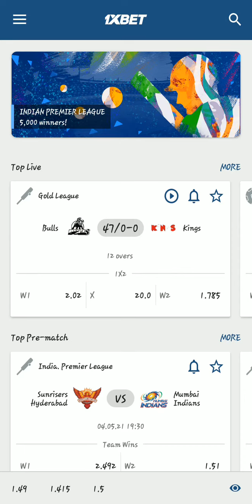FOOTBALL PREMATCH BET|| FOOTBALL BETTING TIPS || 1XBET PE FOOTBALL BET KAISE LGAYE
Instagram I'd - krazy allrounder

follow kr dena

live tips bhi instagram pe hi aayegi match ke bich
mein